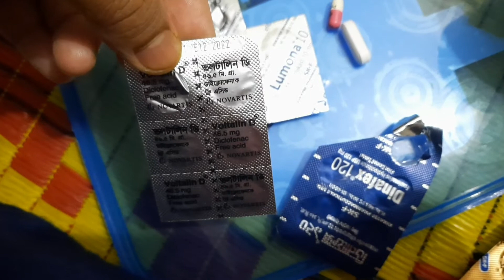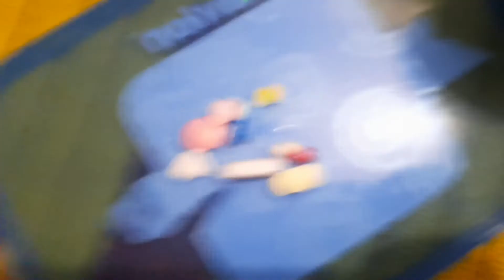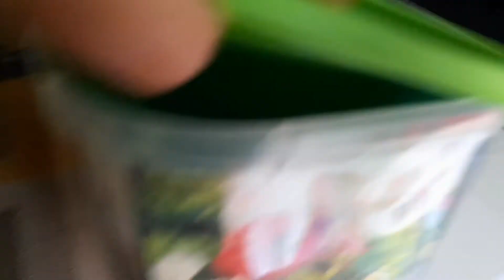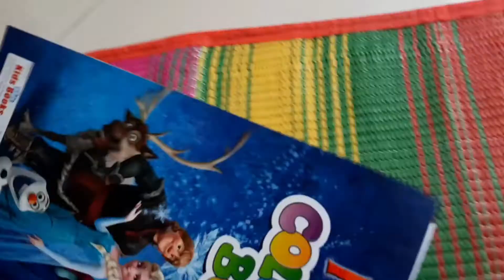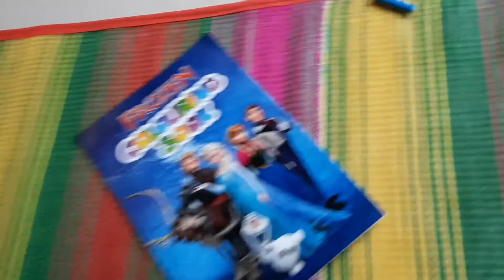হঠাৎই অসুস্থ হলাম ।এই শরীরের কি কি করলাম । ডাক্তার দেখাতে গেলাম ফিও পাপার সাথে ।